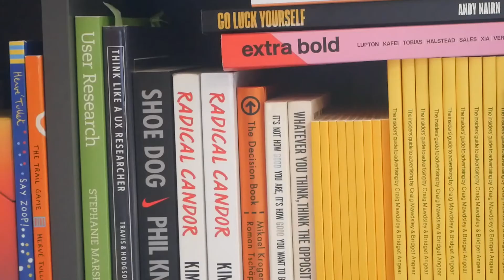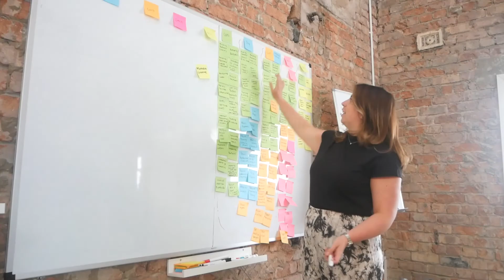Joining Matchstick Creative as an NHS Graduate Management Trainee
Earlier this year, Mia joined us for her NHS Graduate Management Training Scheme placement. Find out more about her role and what she learnt during her time as a Matchstick.